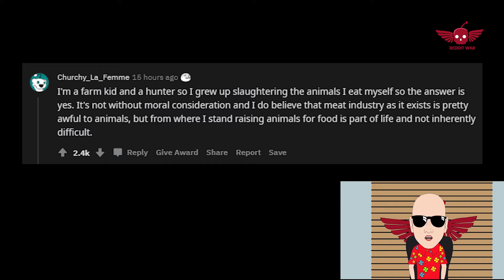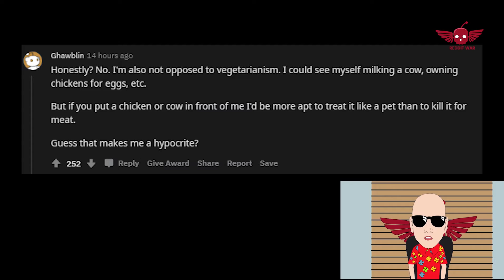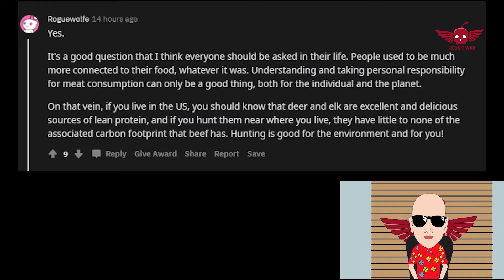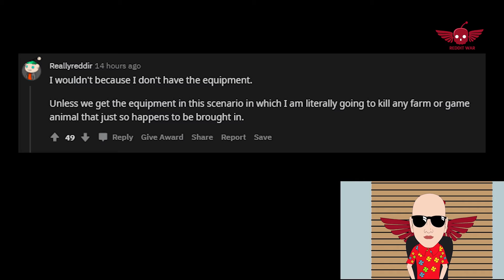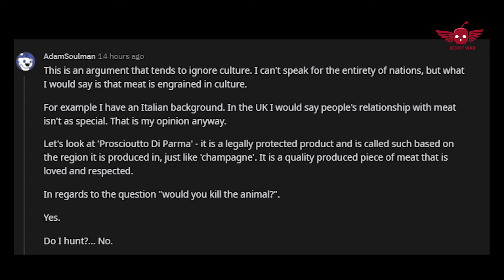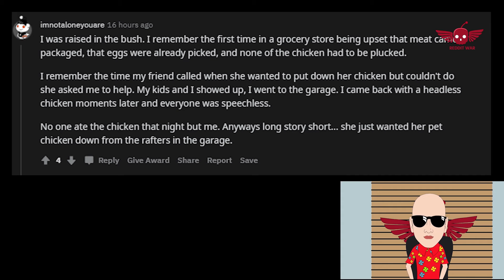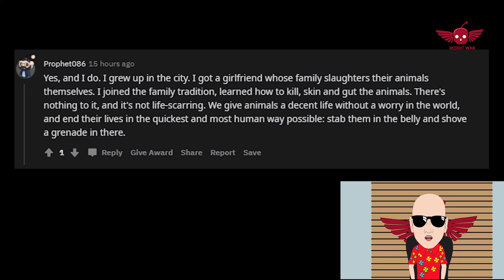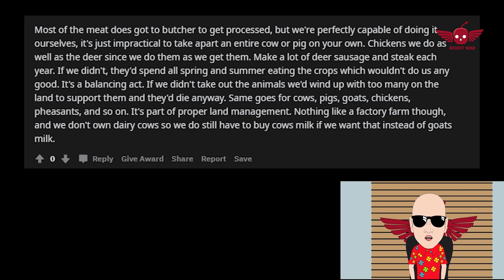Meat eaters of Reddit would you be able to slaughter the animals/AskReddit Reddit Stories.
Meat eaters of Reddit would you be able to slaughter the animals you eat yourself If not why/AskReddit Reddit Stories.